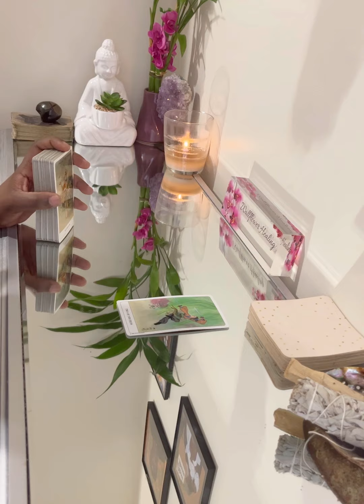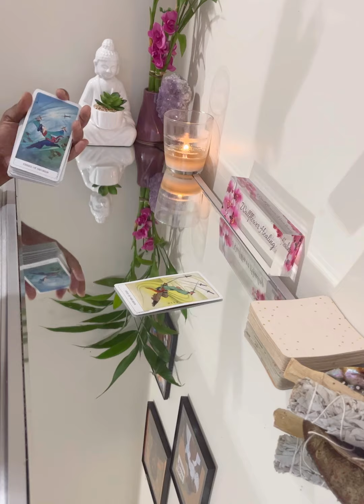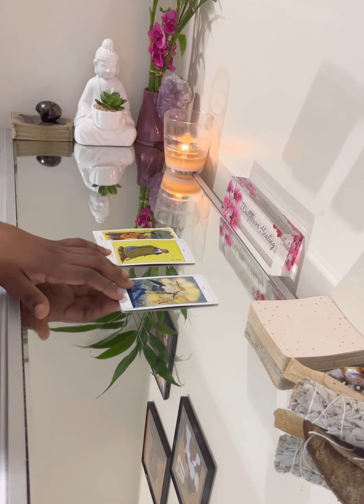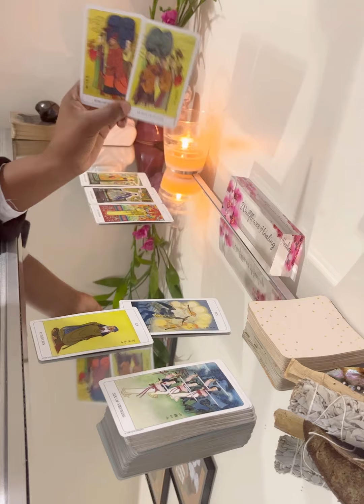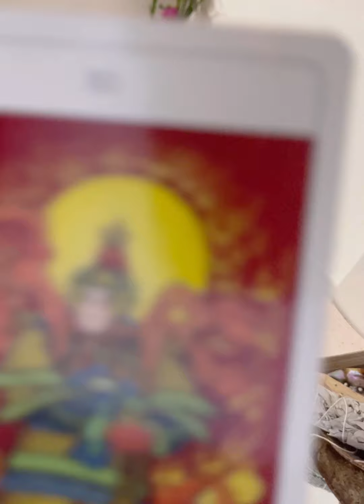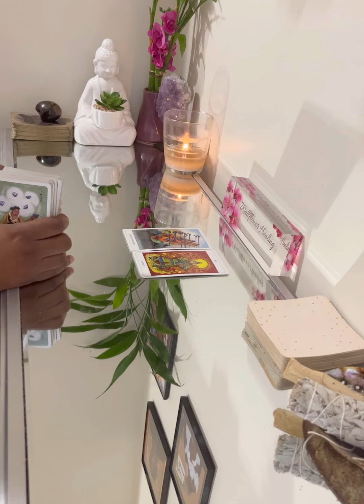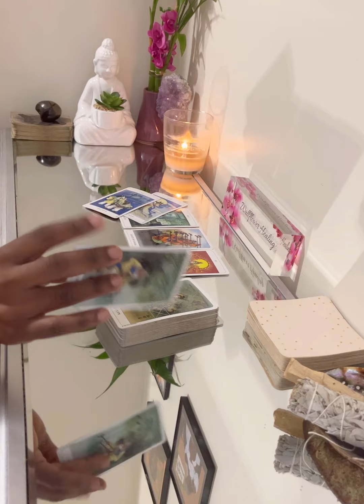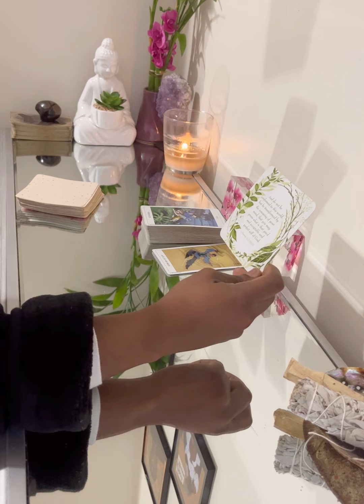Scorpio ♏️ Money Making March , Don’t Renege 🦂